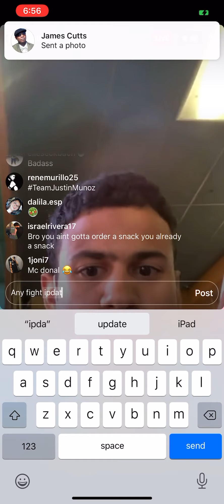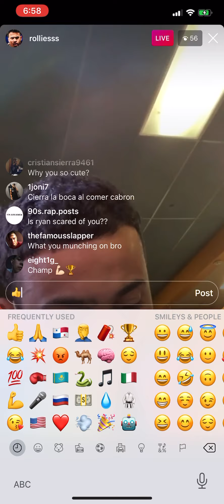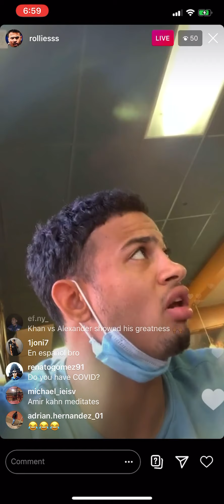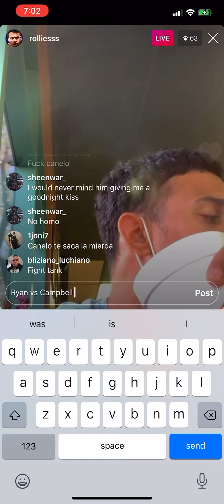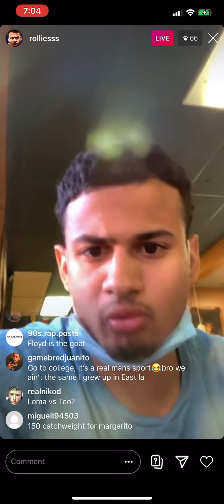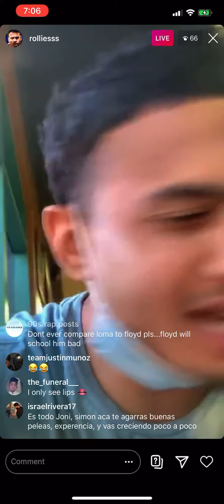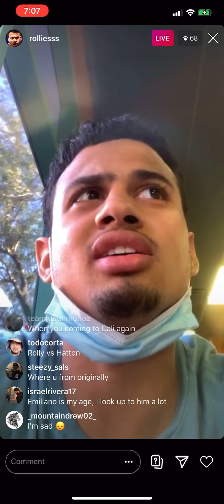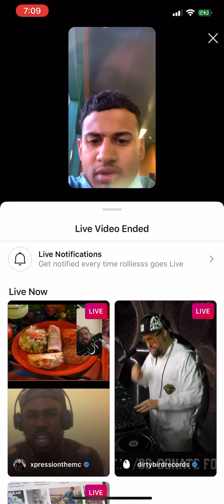Rolando Romero Rollie 135 star 11-0 10 KOs